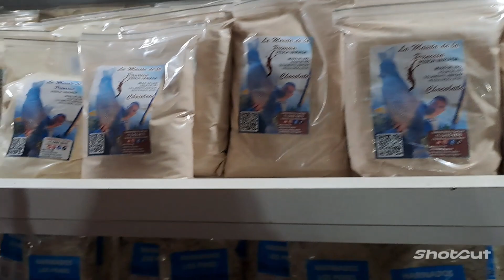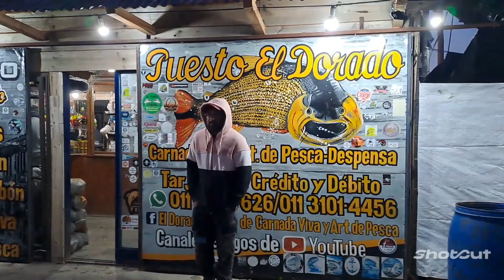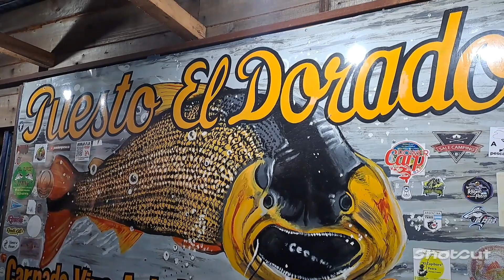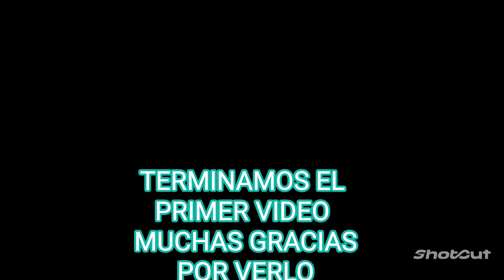Pesca y fritanga en zarate, El chuza pesquero el tronco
@pescayfritanga subimos nuestro primer video con el equipo. tuvimos la suerte de cruzarnos con Pablo de @VARIADAPESCA

el video lo grabamos en zarate en el pesquero el chuza